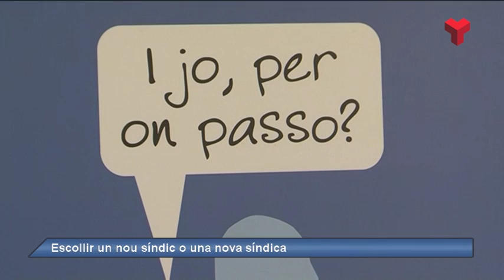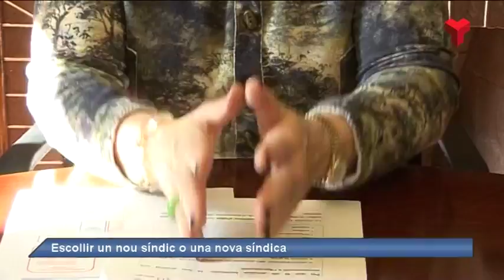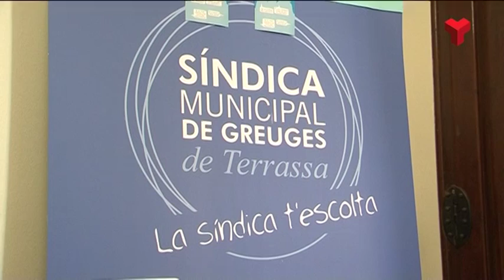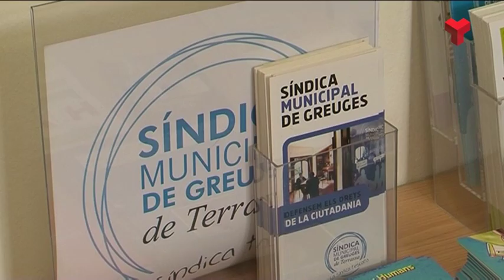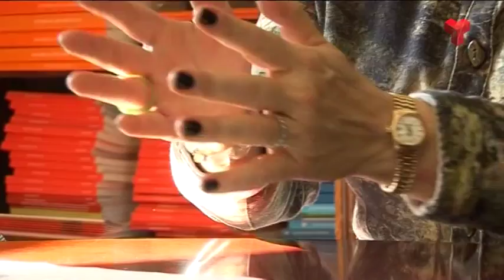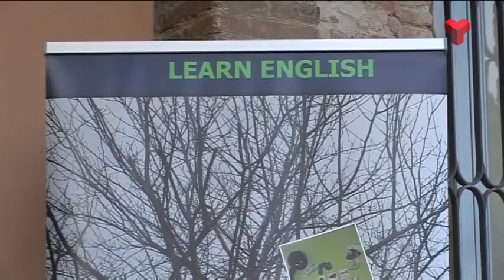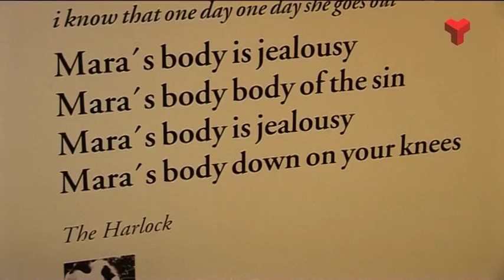Informatiu Vespre dilluns 31-10-2016 de Canal Terrassa